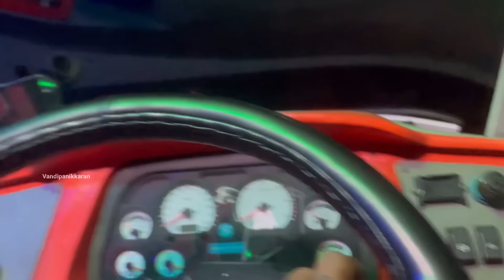ഗുരുവായൂർ അമ്പലത്തിലെ ശ്രീകൃഷ്ണ ജയന്തി ആഘോഷം...... ❤‍🔥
signature powered by vandipanikkaran ✌🏻

Please contact this number to enquires about the package's. 😉Thank you (nb🥵 WhatsApp massages only)

 no :_ +7️⃣9️⃣0️⃣2️⃣2️⃣7️⃣0️⃣7️⃣2️⃣2️⃣